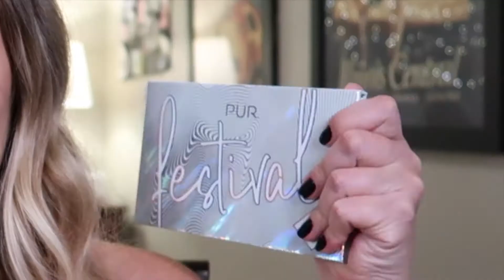UNBOXING BOXYCHARM JULY 2020 | Nohane Carvalho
I finally got my Boxycharm from July! YAY! In this video I'm sharing everything I got and my honest opinions about it.